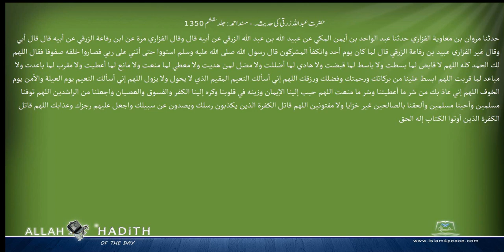حضرت عبداللہ زرقی کی حدیث۔ مسند احمد Musnad Ahmad Islam4Peace com